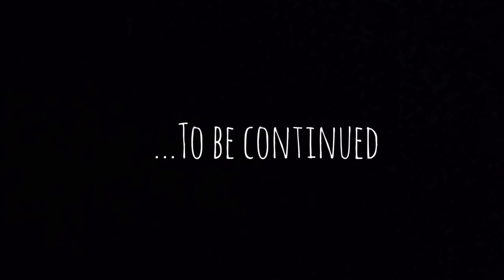Grotta Mazzamuto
🎬🏞️ Secondo il canonico Antonio Mongitore e anche secondo altri, questa è una di quelle grotte che in passato è stata abitata dai giganti. I reperti fossili dell’Elephas mnaidriensis, infatti, furono scambiati per ossa di giganteschi umanoidi. In particolare, un osso attirò l’attenzione degli studiosi: si trattava della cavità orbitaria dell’elefante siculo, parente di quello africano. Ecco, quell’osso venne scambiato per un orecchio di gigante. Soltanto negli anni Ottanta il professore Domenico Scinà svelò l’arcano.

Niente giganti, dunque, ma un gigantesco patrimonio naturalistico da scoprire e ammirare!